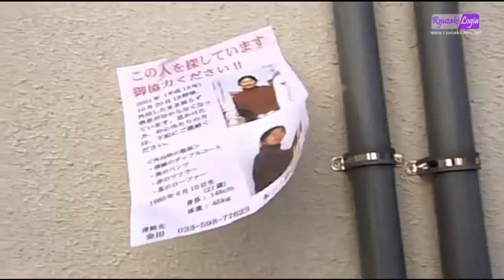Kamen Rider Scissors Death - SAW style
My english is not very well. Can you translate it to English? :v

footages from TOEI, RyuzakiLogia, and an unknown fansub.